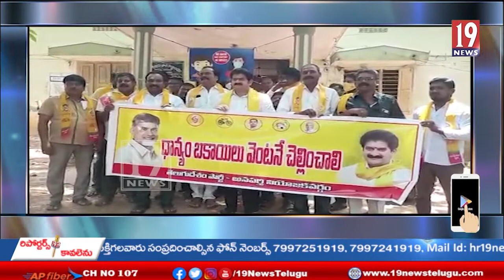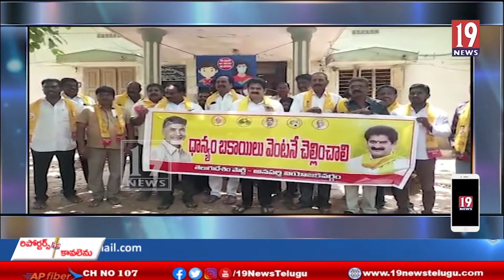ధాన్యం బకాయిలు వెoటనే చెల్లించాలి:తెలుగుదేశం పార్టీ రాష్ట్ర ఉపాధ్యక్షులు నల్లమిల్లి రామకృష్ణారెడ్డి